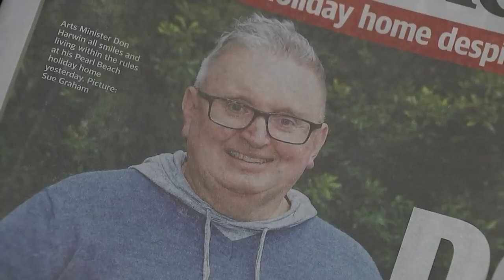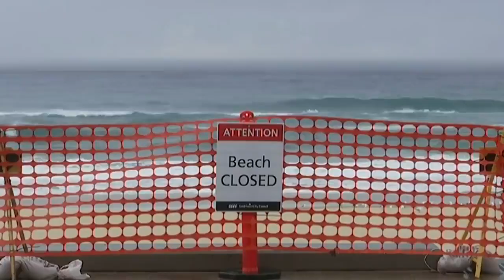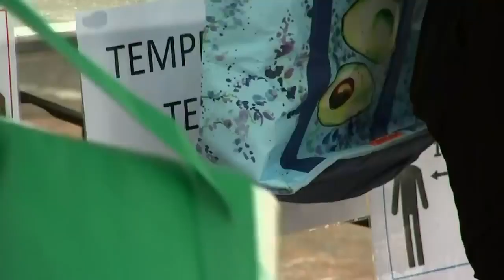Coronavirus update: The latest COVID-19 news for Friday 10 April | ABC News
As the Easter long weekend begins, Australians are urged to lock in the gains against coronavirus by staying home.

Latest figures show the shutdowns are bearing fruit, with Australia recording its lowest rise in infections in almost a month – with 96 new cases recorded yesterday.

In the United States, New York continues to be hit hard by the coronavirus outbreak, with the state recording its highest increase of 799 deaths for a third consecutive day.

British Prime Minister Boris Johnson is now out of intensive care as Britain records a slightly lower daily death toll from the virus, with 881 people losing their lives.

In this update:

0:28 – Total number of coronavirus cases globally after 100 days since Wuhan outbreak

0:43 – The US sees more than 16 million Americans lose their jobs

0:56 – British PM Boris Johnson gets out of ICU

1:11 – Australia’s Ambassador to Indonesia returns home

2:38 – Prime Minister Scott Morrison’s urge Australians to stay home in Easter message

2:43 – Arts Minister Don Harwin fined $1,000 for breaching rules

3:36 – Total number of cases of COVID-19 in Australia

5:01 – Police focussing on travel restrictions on Queensland’s Gold Coast

8:34 – Easter weekend in Melbourne

11:31 – Sydney Fish Market is open with control-control measures